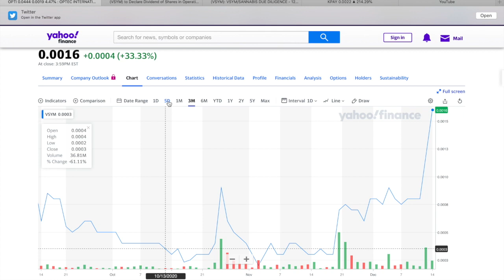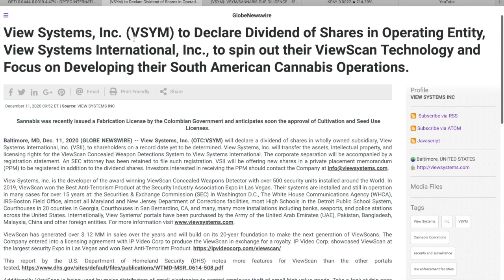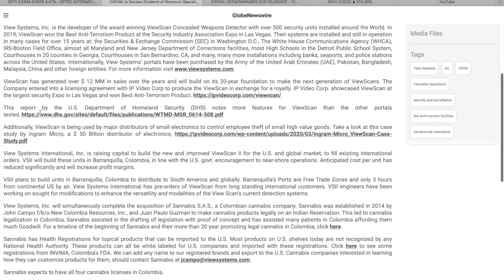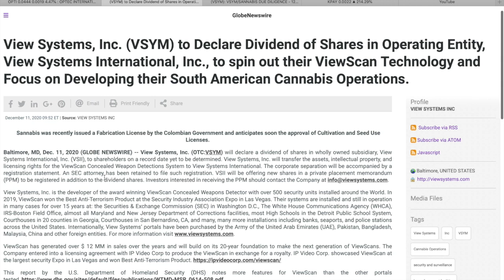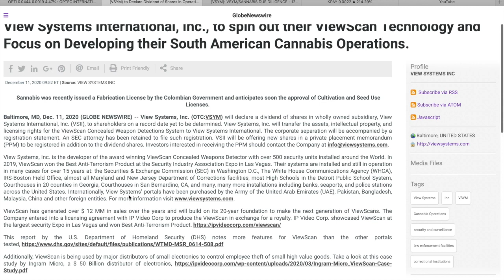VSYM STOCK NEWS, Top Penny Stocks, View System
VSYM announces acquisition WEED , COLOMBIA , URUGUAY